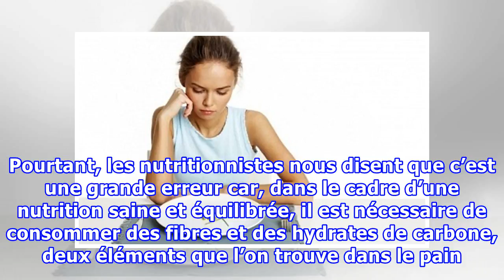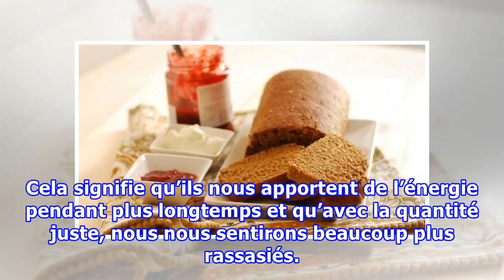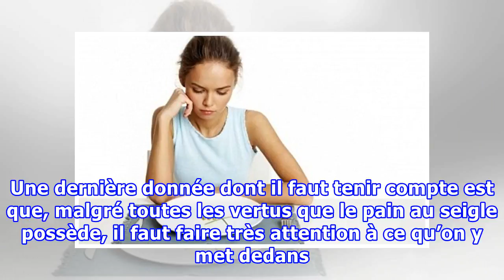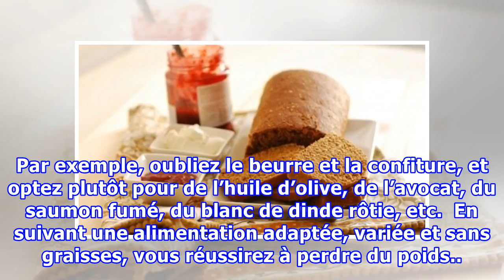Comment mincir en mangeant du pain?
Comment mincir en mangeant du pain? De nombreuses personnes choisissent de ne pas inclure de pain dans leurs régimes amincissants. Pourtant, les nutritionnistes nous disent que c’est une grande erreur car, dans le cadre d’une nutrition saine et équilibrée, il est nécessaire de consommer des fibres e...